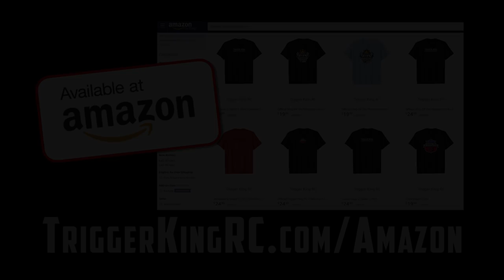Pro Mod Freestyle Pt.2 of 2 - Jul.22, 2018 - Trigger King Jamboree R/C Monster Trucks Series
This is part 2 of 2 of our high-flying Pro Mod Freestyle.  Event was on July 22, 2018 in Wentzville, MO.